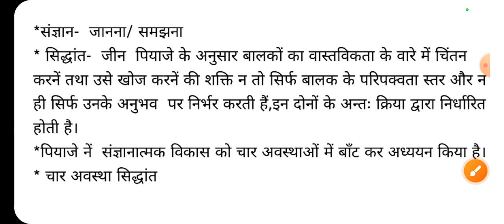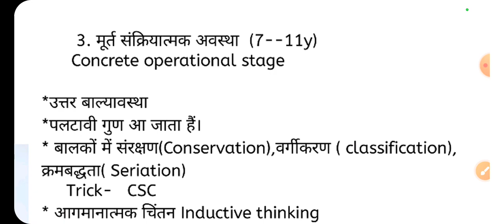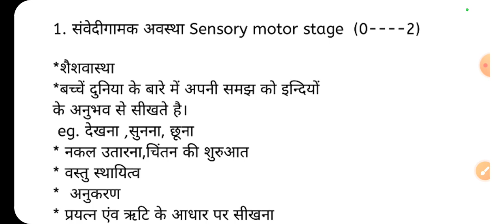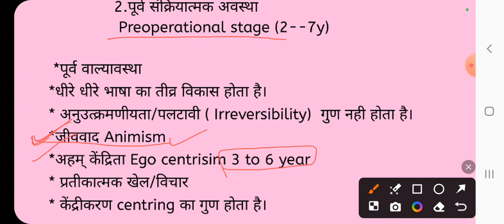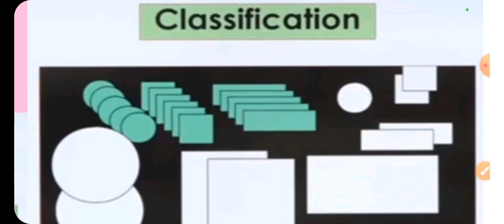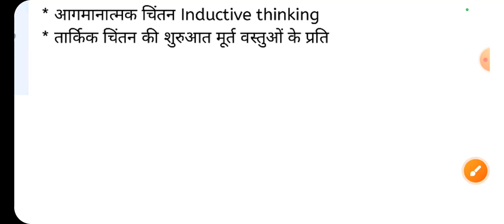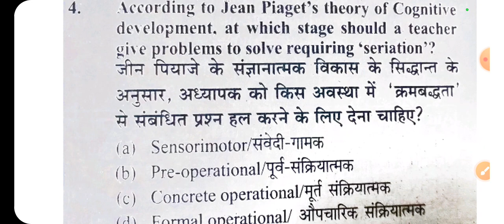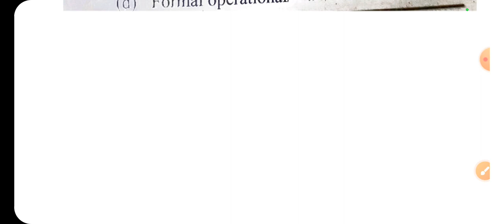Jean Piaget Cognitive Development Theory Topic -3 By SANJAY